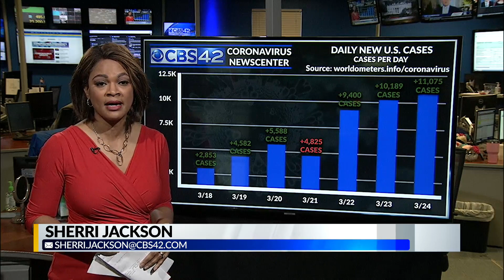ADPH not required to tell public if restaurant worker tests positive for COVID-19